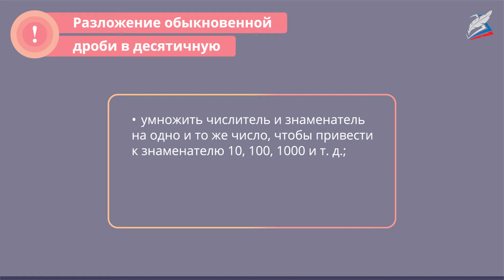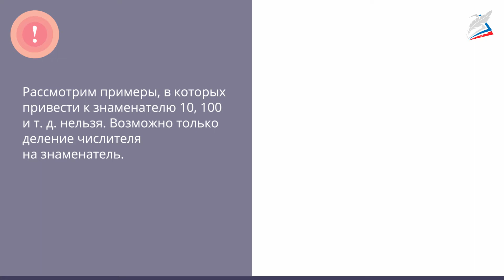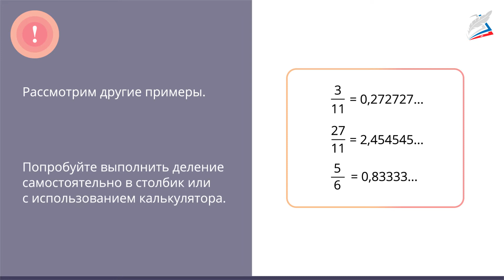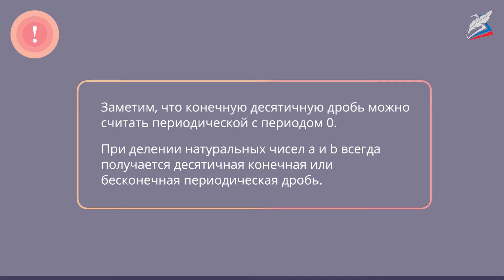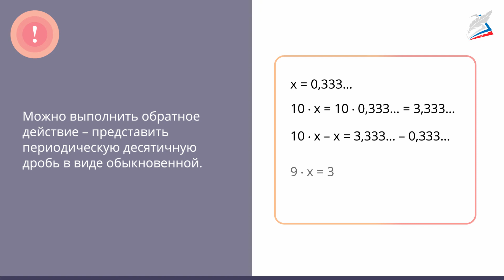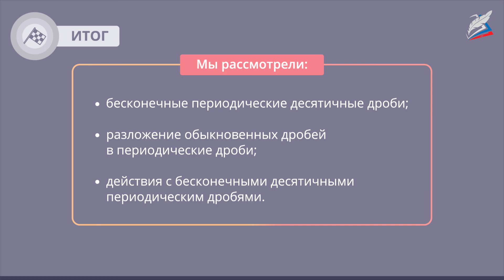Бесконечные периодические десятичные дроби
- Урок 73. Бесконечные периодические десятичные дроби
Автор: Малюкова Алевтина Анатольевна

мы узнаем:
    о бесконечной периодической десятичной дроби;
мы научимся:
    представлять любую обыкновенную дробь в виде десятичной конечной или бесконечной периодической дроби;
    преобразовывать обыкновенную дробь в десятичную;
    распознавать дроби, для которых возможно преобразование в конечную или бесконечную периодическую десятичную дробь;
мы сможем:
    приводить примеры бесконечной периодической десятичной дроби;
    применять полученные знания для совместных действий с обыкновенными и десятичными дробями.